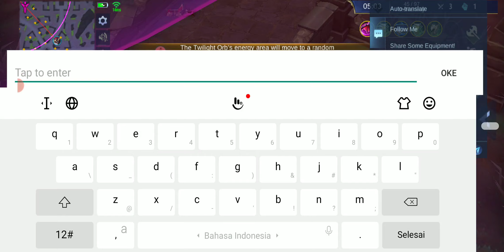Playing Hanzo is so much fun! | Survival Mode | Mobile Legends